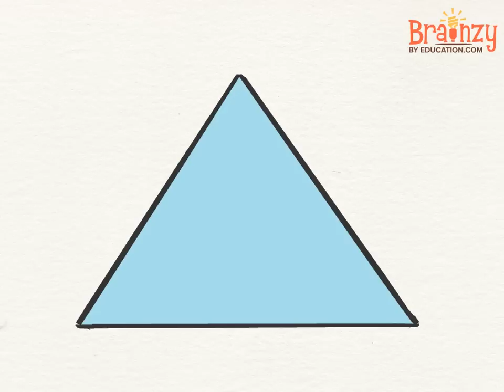Shapes Song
What would you be if you were a circle? Help your young learner gain familiarity with the basic shapes with this fun shapes song. Find more math songs and math games for kids

Well, if I were a circle.
You could roll me round and round.
I'd be a sun, a ring, a crown, a ball bounced on the ground.

And if I were a rectangle,
I'd have four sides to view,
I'd be a door, a rug, the floor, a chocolate bar for you.

And if, I chose, to also be a square,
I'd have myself four equal sides, that we could all compare.

But maybe I should be a shape,
That has three sides instead,
Then I would be a triangle,
Some pie to eat in bed!

Three side
Four sides
No sides at all to see
I love my shapes,
But well, I think, I'd rather just be me.